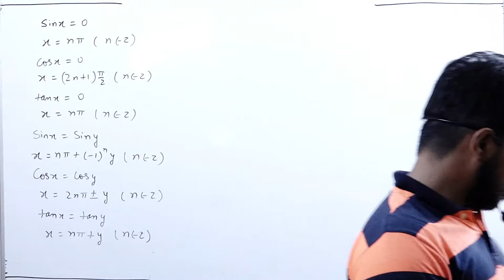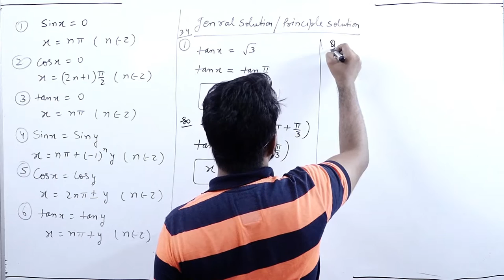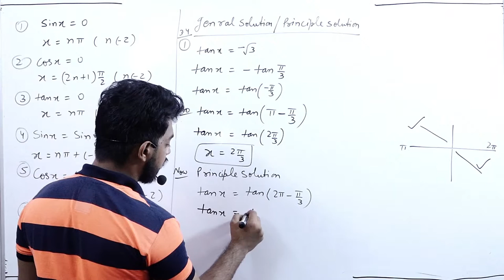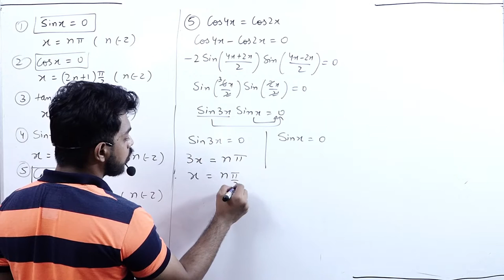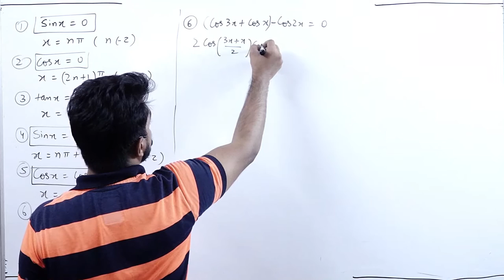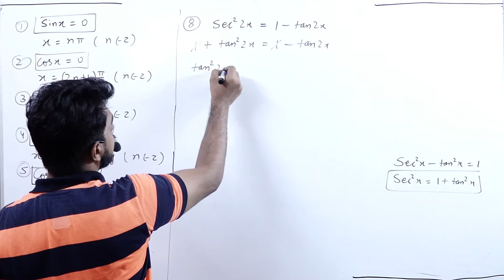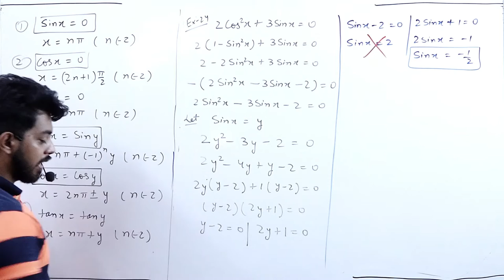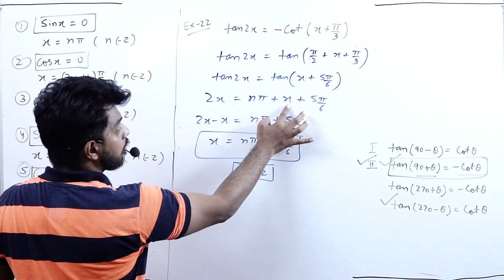Trignomatric Function || Part 14